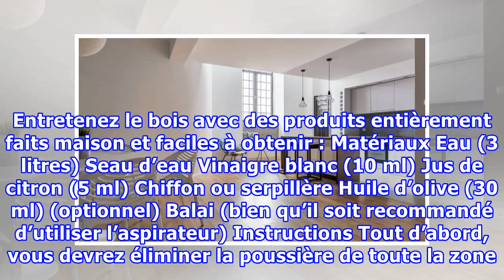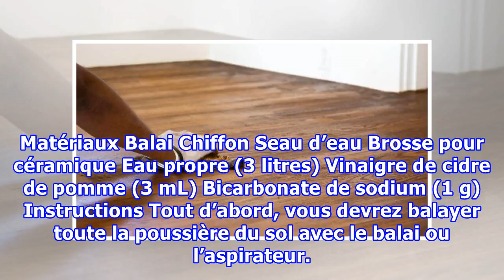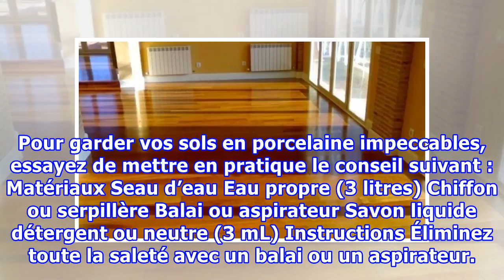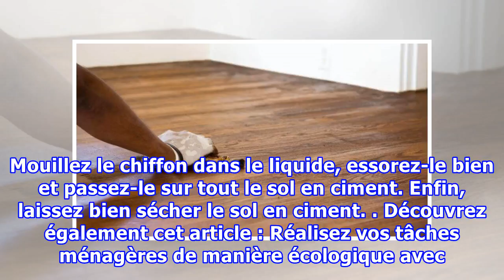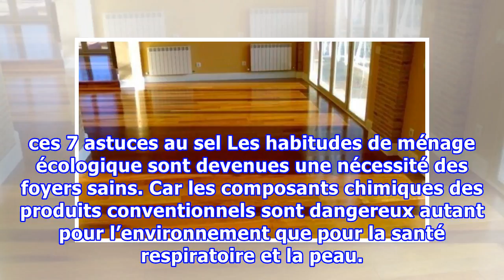Quelques conseils pour garder vos sols brillants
Quelques conseils pour garder vos sols brillants Découvrez dans cet article plusieurs conseils pour garder vos sols propres et lumineux d'une manière simple et facile. Vous verrez qu'avec très peu d'effort, ils seront toujours impeccables. Rien n’est plus plaisant à l’œil que d’entrer dans un hall o...